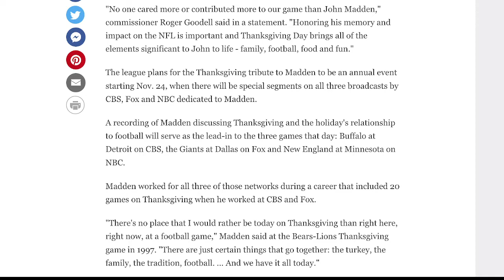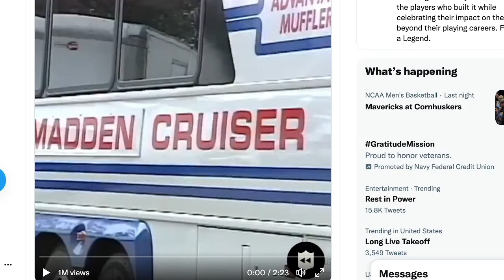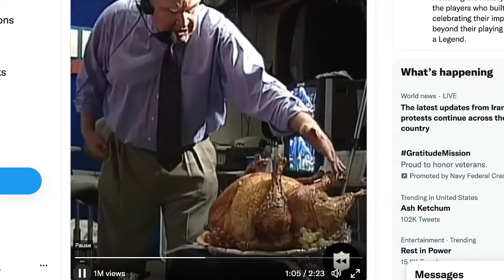NFL announces they will honor John Madden annually during Thanksgiving Day game broadcasts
John Madden is a historic figure in the world of football who unfortunately passed away last December. The NFL has announced that they will honor him annually during Thanksgiving Day game broadcasts.